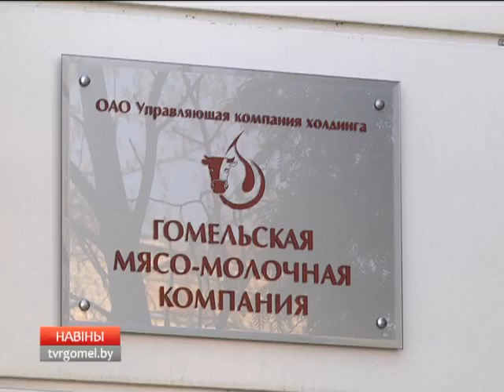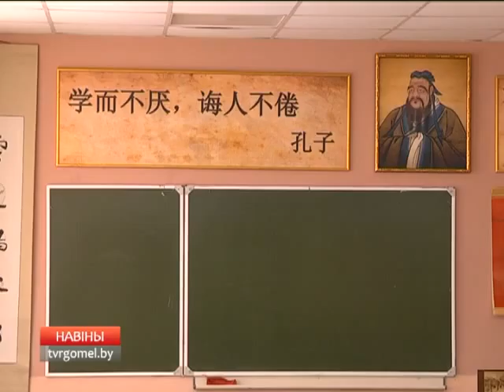Итоги визита в Китай